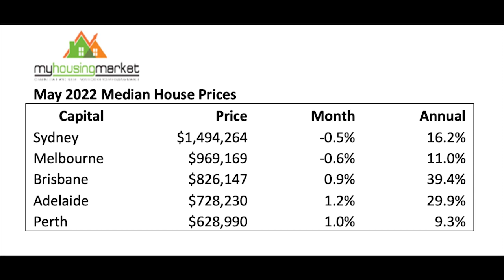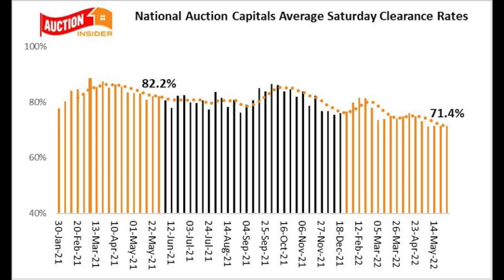Melbourne and Sydney property prices dip in May — Housing Stats in May 2022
Boy have our property markets had a lot to content with so far this year.

A pandemic, floods, Geopolitical problems, rising interest rates and a federal election just to name a few.

While up to now the capital city housing markets have held their own, the latest data from My Housing Market reveals that Sydney and Melbourne house prices fell over May with the booming results of 2021 clearly a thing of the past.

Median house prices in Sydney and Melbourne declined moderately by 0.5% and 0.6% respectively over the last month, however Adelaide and Brisbane delivered higher median prices, up by 1.2% and 0.9% respectively.
Perth house prices also bucked the downward trend reporting 1% growth over the month of May.

In this chat Dr. Andrew Wilson, chief economist of My Housing market explains:

“Sharply rising affordability barriers as a consequence of booming house prices over the past year have clearly acted to sideline buyers and restrict the capacity to bid up prices at previous rates.”

“The first increase in official interest rates in over a decade and the federal election campaign may have also influenced buyer and seller activity in the short-term over May, but underlying activity levels remains robust as indicated by weekend auction clearance rates over May.”